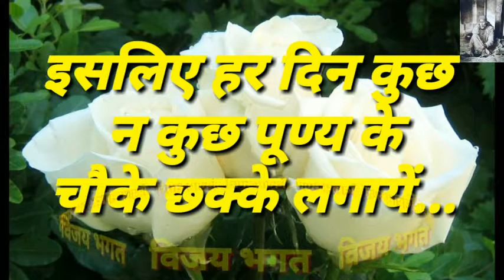Good Morning Greetings & wishes In Hindi | Good Morning message Motivational Quote Greeting Shayari